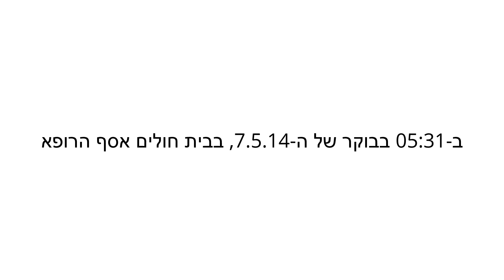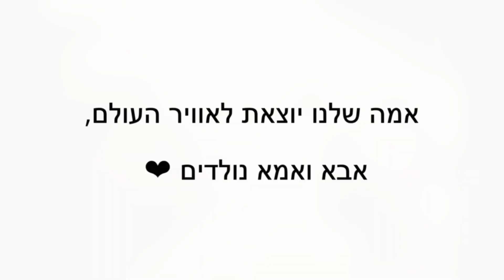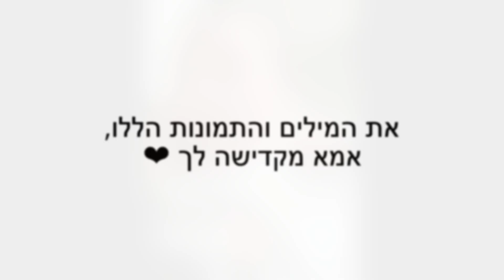אמה שלנו - יומן לידה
אמה הנסיכה הקטנה שלנו נולדה במשקל 2.920 ק"ג
ב-05:31 בבוקר של ה-7.5.14, בבית חולים אסף הרופא
והפכה שני אנשים אוהבים, למשפחה קטנה ומאושרת ♡
זהו יומן הלידה שלי, מסע קצר, אך המשמעותי ביותר של חיי.

תבקרו אותי באתר שלי ובכל המקומות האחרים בהם אני נמצאת ברשת..